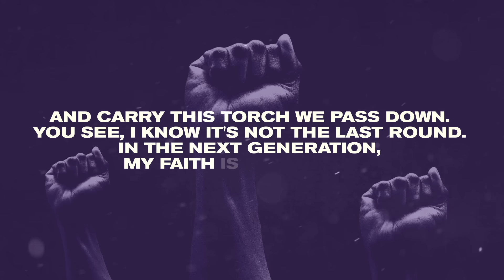CHANGE (Official Lyric Video)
100% of proceeds from this song will be donated to The Social Trust Fund //

OFFICIAL LYRICS:

These are tough times we live in, but still we can't just give in. We must stand tall and live strong. It's up to the youth to live on.

And carry this torch we pass down. You see, I know it's not the last round. In the next generation, my faith is unwavering.

My confidence in you is unshakeable, because I know that you're willing, and far beyond capable, of doing all that must be done. But you're doing it all, we must be as one.

Life can be better than most of us dream. So, once you take the reins, believe in your greatness which lies within.

And for the better this world will change.

(singing) I see that you want it, I see that you’re working for it. So don’t take no days off, it’s gonna pay off. I see that you love it, I want you to know that before you can see it, you gotta believe it.

You’re the generation of tomorrow but the pursuit starts today, and all time is borrowed so you have none to waste.

You are not, I repeat, you are not put on this Earth to lose. you are hot, yeah, I repeat it you are hot, so do what you do.

And we gonna do it big, we gonna make a scene, we gonna take the doubters, and make them all believe. We gonna be the change that we wanna see, we're not taking average, chasing legend status, we can have the world, we can have it all, nothing is too big, nothing is too small. We can be the change that we wanna see, we're not taking average, chasing legend status.

I see that it’s in your heart, I see that it’s in your heart, I feel it (I feel it) I feel your desire.

It only takes one spark, it only takes one spark to set it (to set it) to set it on fire.
You're the generation of tomorrow,
But the work starts today,
And all time is borrowed, so there's not time to waste.

You can have anything you want, but know the work must still be done. How we will change the world is in your own hands (just believe that you can) what is a dream, without action, nothing but a reason to stay asleep. You gotta wake up, make a decision, life is for the living, and it’s yours but you gotta go get it.

And we gonna do it big, we gonna make a scene, we gone take the doubters, and make them all believe. We gonna be the change that we wanna see, we're not taking average, chasing legend status, we can have the world, we can have it all, nothing is too big, nothing is too small. We can be the change that we wanna see, then I can take an average, chasing legend status.

We gonna do it big. All we gotta do is do it. Nothing, nothing, nothing can stop us now.